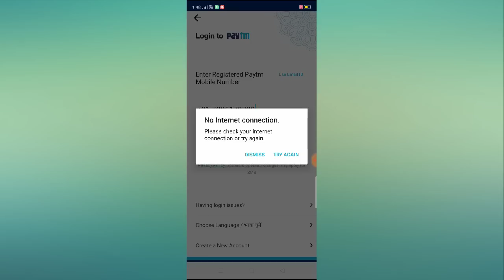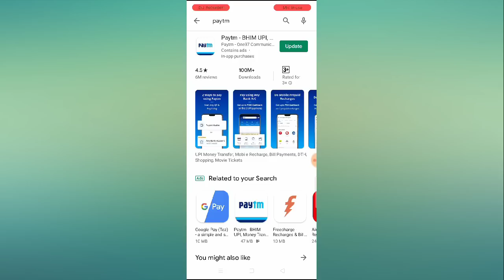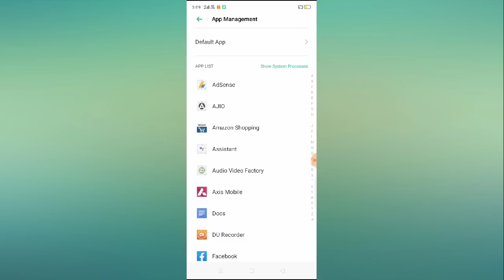Fix Paytm No Internet Connection Problem Solved